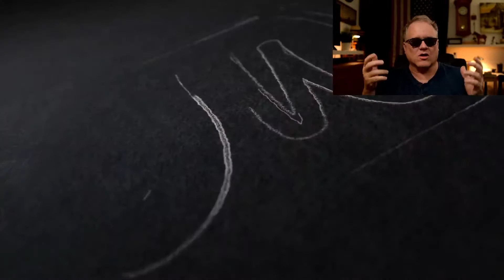I am waking up at 3am every night.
I've woken up every night for the last month near 3am.   I chalked it up to getting up to take my dog Jack outside to use the yard for doing dog business.    But - 3 night ago, I awoke to something else.

I've learned to pay attention to my dreams.   I have used my dreams in the past to help troubleshoot problems at work, or to think of solutions to projects, or inspiration.    Dreams helps me unlock ideas and makes me aware of different perspectives.   That's mainly how I use my dreams.  I've trained myself to guide my dreams to do this.

But this time - something is different.    I didn't ask to know this.   It just happened.

I'm uploading this to document the fact that I am having this experience.    I don't know why.   But, as I've said --- I have enough experience with my dreams to know that I need to pay attention to them.    I'll post updates if anyone is interested.